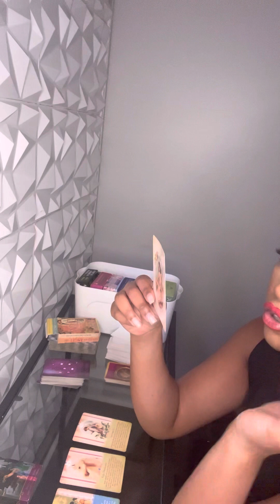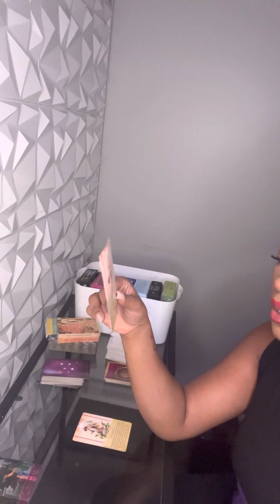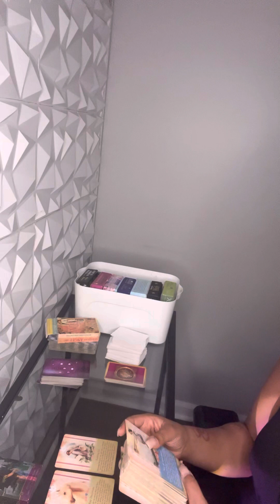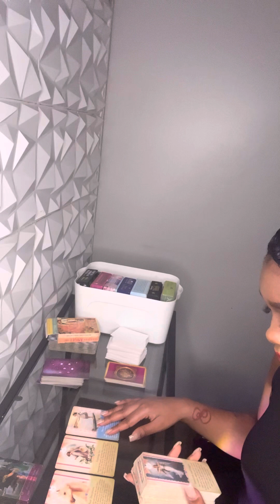Someone needs this message 🥺 | Timeless